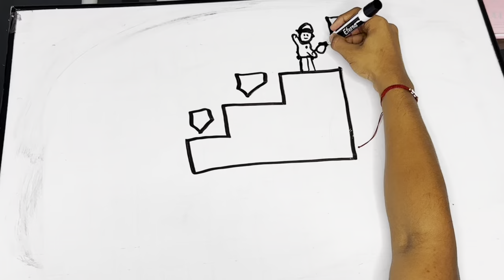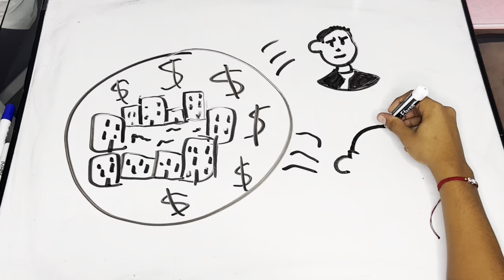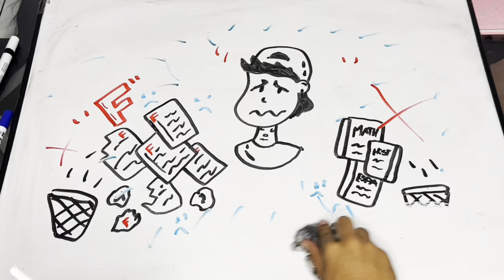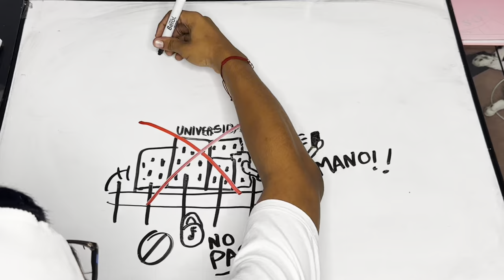Draw my life de un tal Andy...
like por mis tres hermanitos que nunca nacieron Xd

Mani! la verdad esto no es ni la mitad de lo que ha sido mi life pero espero que si me hayas conocido un poquito mas!